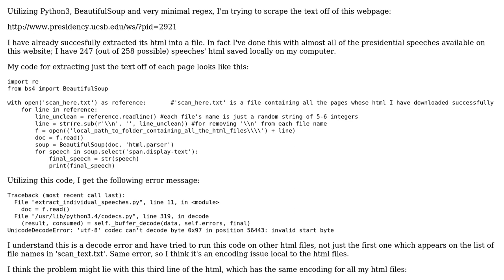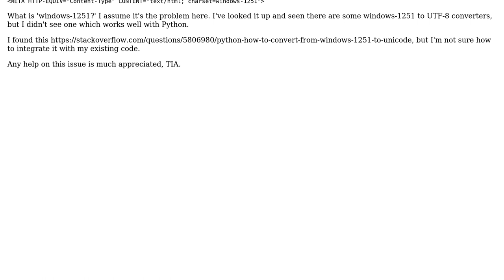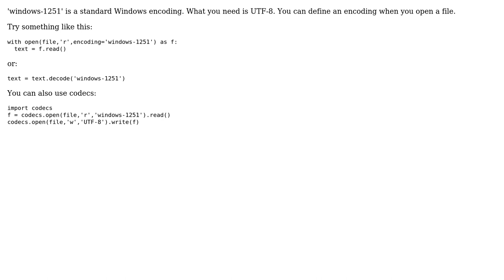Encoding Issues with BeautifulSoup Parsing and Scraping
With thanks & praise to God, and with thanks to the many people who have made this project possible! | Content (except music & images) licensed under CC BY-SA | Music | Images & others | With thanks to user Peter S. user dataelephant and the Stack Exchange Network Trademarks are property of their respective owners. You are responsible for your own actions.